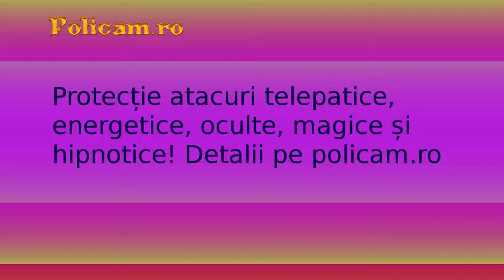808 Loop 05